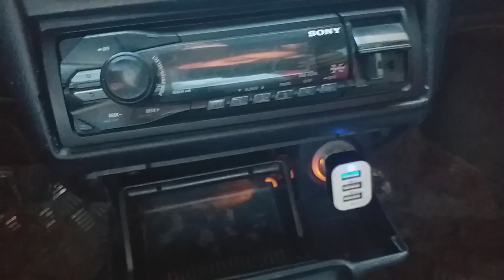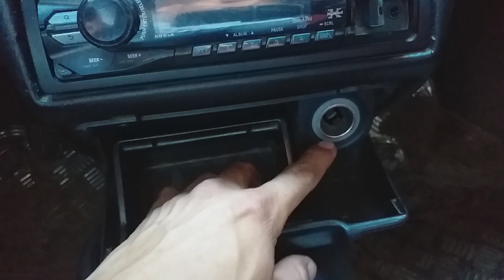Como cambiar o reemplazar encendedor en Chevy | Opel | Corsa B | Bto cars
CONTACTO/PUBLICIDAD

PAGINA – Facebook.com/btocars
GRUPO –  Facebook.com/chevyopelmania mx

Instagram.com/Btocars